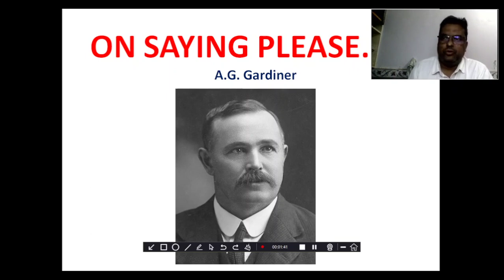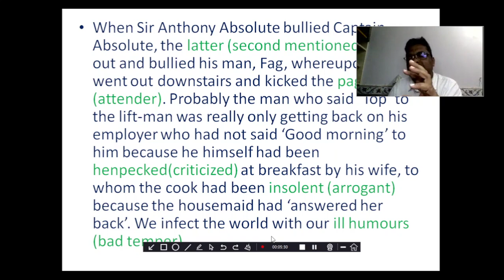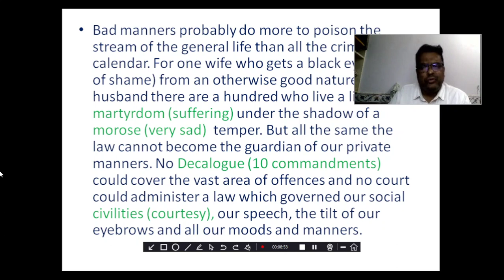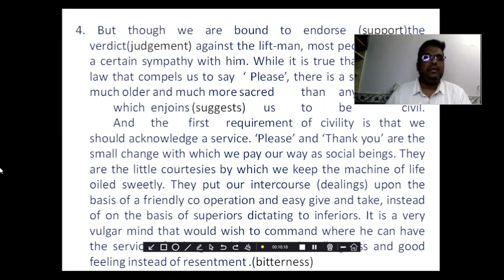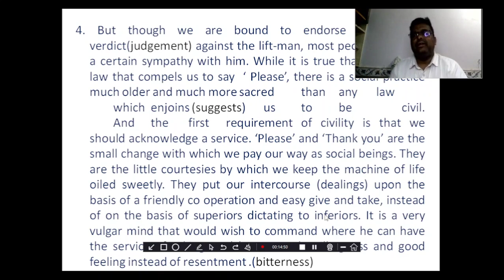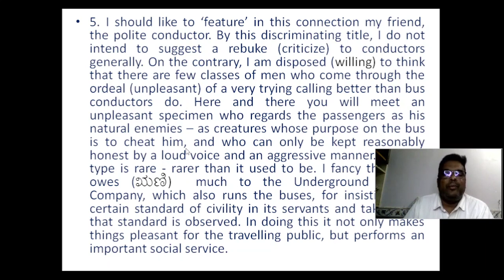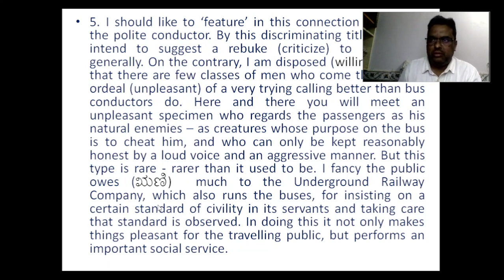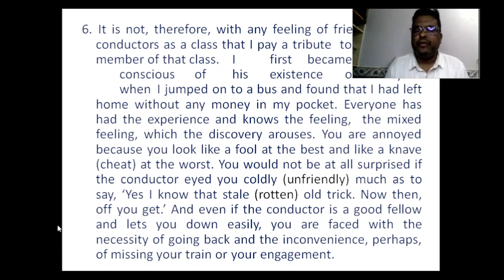ON SAYING PLEASE PART 2, WATCH VIDEOS OF AMAR ENGLISH ACADEMY, 9TH CLASS ENGLISH LESSON.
ON SAYING PLEASE .PART 2
AMAR ENGLISH ACADEMY. (PREVIOUS VISION ENGLISH ACADEMY)
LEARN COMPLETE GRAMMAR THROUGH ONLINE CLASSES